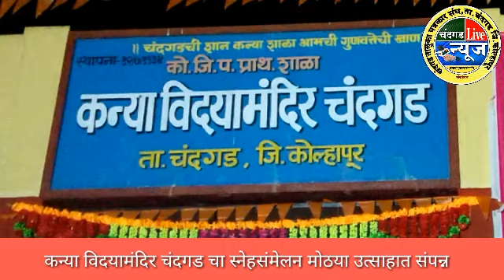C L News कन्या विदयामंदिर चंदगडच्या स्नेहसंमेलनावेळी मान्यवरांनी शाळेविषयी कोणती मते मांडली?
कन्या विदयामंदिर चंदगडच्या स्नेहसंमेलनावेळी मान्यवरांनी शाळेविषयी कोणती मते मांडली?

व्हीडीओ स्वरुपातील दैंनदिन त्वरीत बातम्यांचे अपडेट आपल्या मोबाईलवर मिळविण्यासाठी या आमच्या YouTube चॅनेलला भेट द्या, न्युज चॅनेलला लाईक करा, सबस्क्राईब करा. आपल्या मोबाईलवर बातम्यांचे नोटीफिकेशन मिळविण्यासाठी बेल आयकॉनवर क्लिक करा.

दैंनदिन घडणाऱ्या घडामोडीच्या बातम्यांचे त्वरीत अपडेट मिळविण्यासाठी आमच्या या बेवसाईटला भेट द्या.